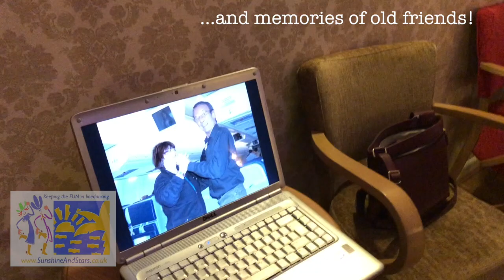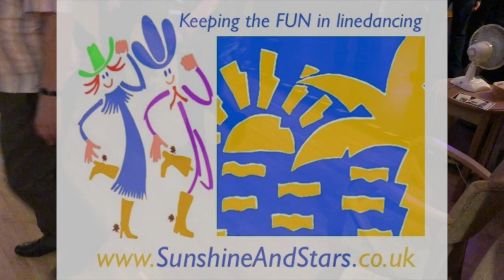2018 Line Dance Party Gt. Yarmouth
The 'beast from the east' might have plunged Gt. Yarmouth into freezing temperatures over the weekend but the atmosphere was sizzling for the Sunshine & Stars Line Dance Party at the New Beach Hotel.

The sell out crowd had a sensational 3 nights - and we're doing it all over again next year.